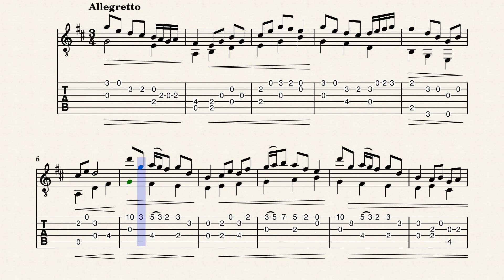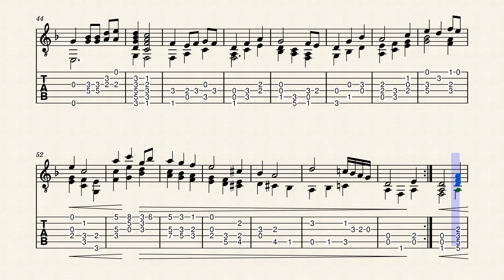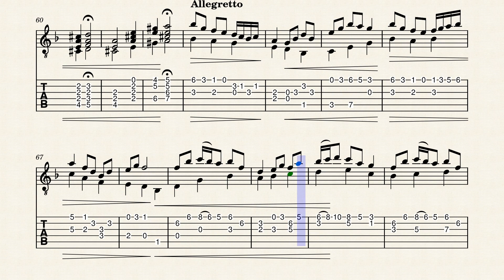Opus Musicum No. 1 - by HBosler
Opus Musicum No. 1 ending in F-Major. The previous series ended at 100. I usually go on to a new designation upon reaching this number. To avoid confusion with historical forms I have chosen the Latin phrase, "opus musicum" which simply means "musical work" in English.
If you like the free sheet music, please consider donating a dollar, a euro, or a pound to my feline kennel/sanctuary and studio.